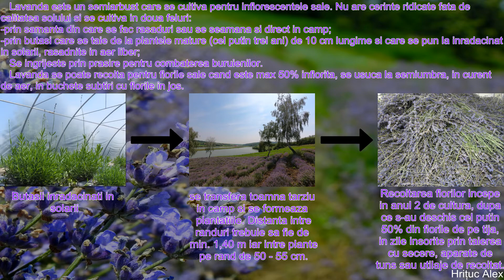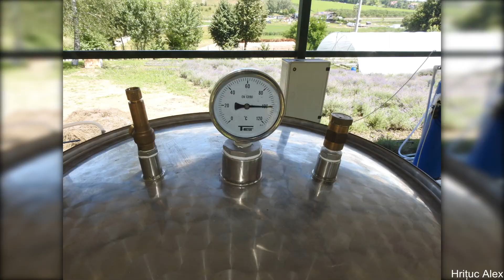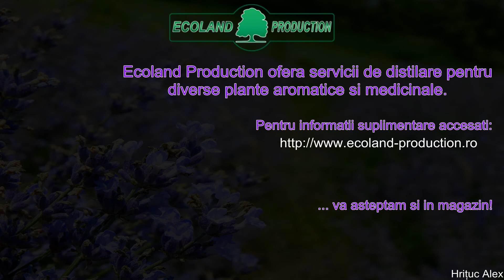Ecoland Production ~ Procesul de distilare a lavandei ~ Ulei esential de lavanda BIO 100% ~